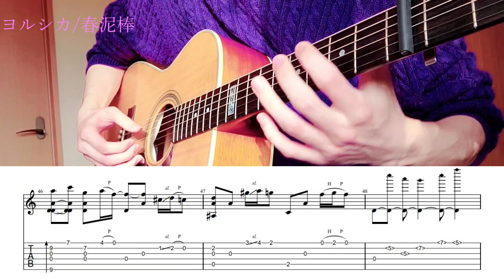【ソロギター】春泥棒/ヨルシカ/TAB譜＆歌詞付き Yorushika 【Harudorobou】FingerstyleGuitar Cover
春泥棒/ヨルシカ

CAPO＝3　　Tuning＝DGBG♭AD
6弦　D
5弦　G
4弦　B
3弦　G♭(F♯)
2弦　A
1弦　D

難易度　★★★★★★★★☆☆

Arranged　by　Tsubasa。

使用ギター　【Maton EBG808TE】

Twitterでリクエスト頂いたヨルシカの【春泥棒】をアレンジしました。
これくらいチューニングいじらないとまともなアレンジ出来なかったです…暇な方がいらっしゃいましたら、是非トライしてみてください！

■【春泥棒】譜面のみの動画
要望あれば！

スロー再生などを利用してチャレンジしてみてください。
(TAB譜と演奏が若干異なる場面がたまにあった場合は
TAB譜の方が合っています。ごめんなさい..)

是非弾いていただけるととても嬉しいです。
コメントも、全て返信させていただきますのでお気軽によろしくお願いします。
様々な曲を編曲していくので是非よろしくお願いします。